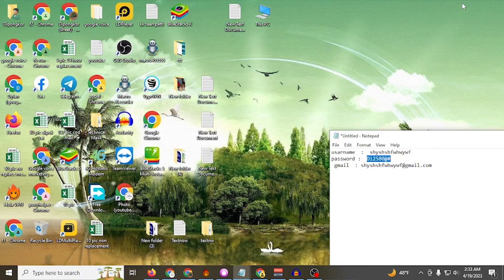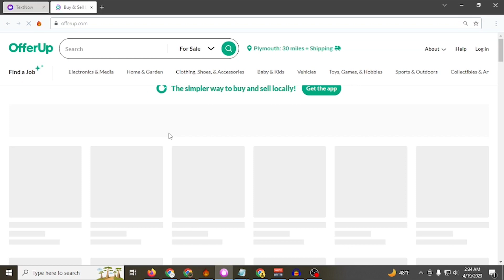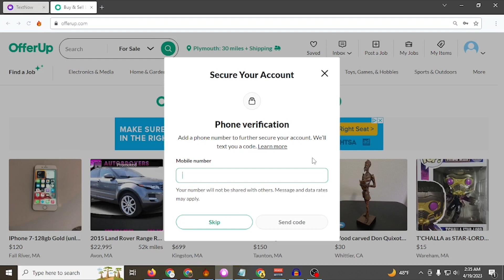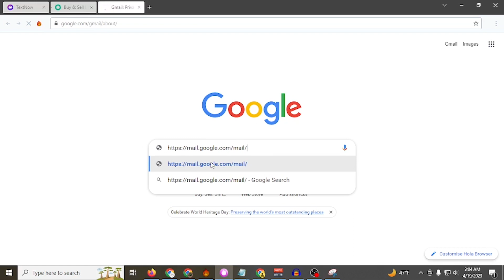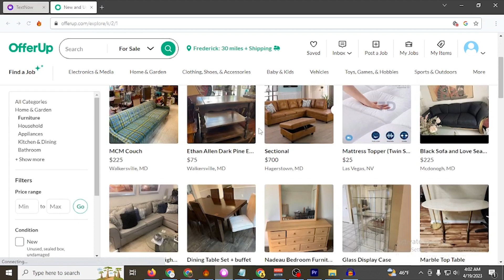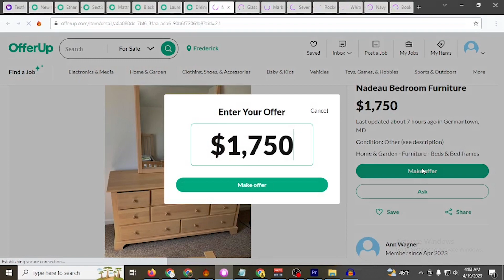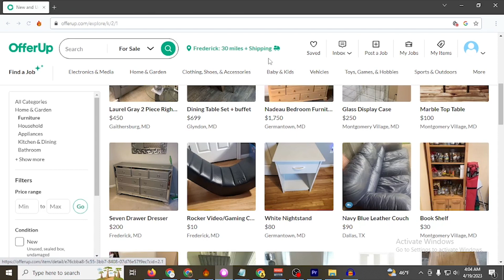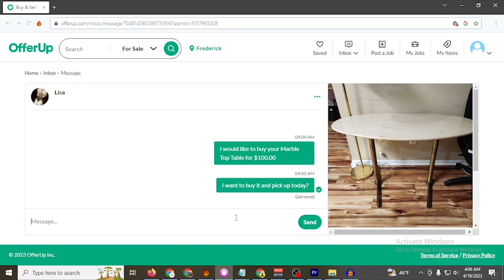how to create Google Voice from offer up Make money Offerup New method 2023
how to create Google Voice from offerup Make money from googlevoice Offerup New method 2023